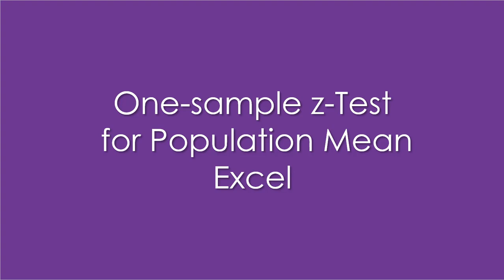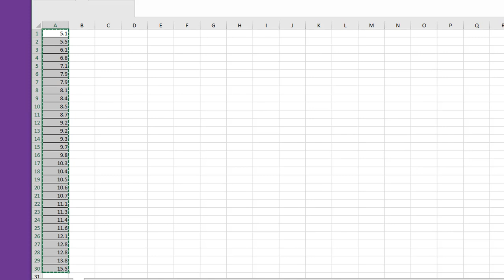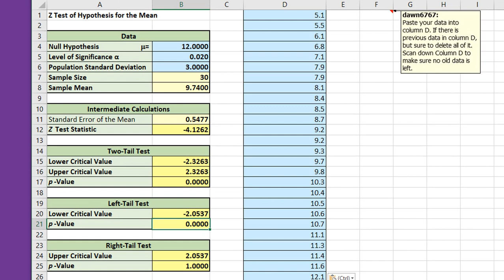One sample z test for Mean using Excel Calculator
How to run a one-sample z-test for the population mean using an Excel calculator available